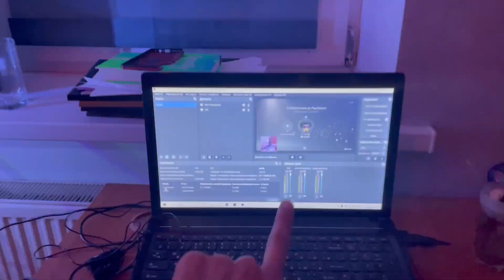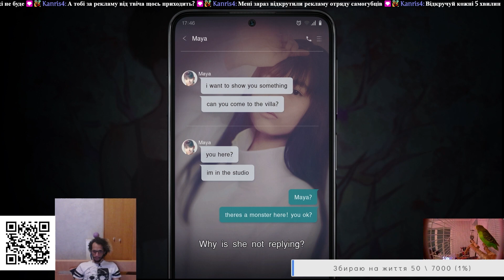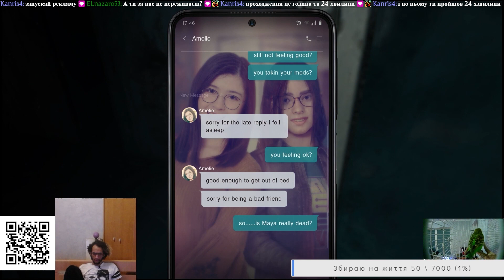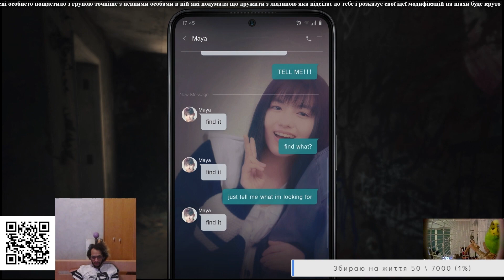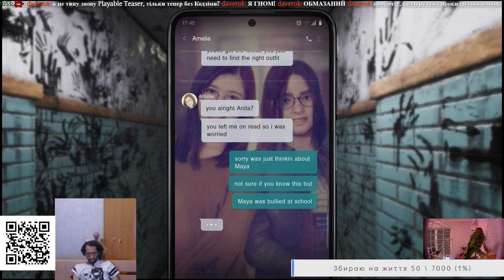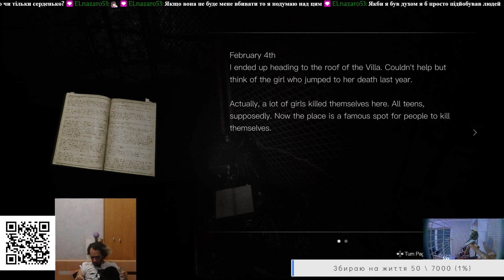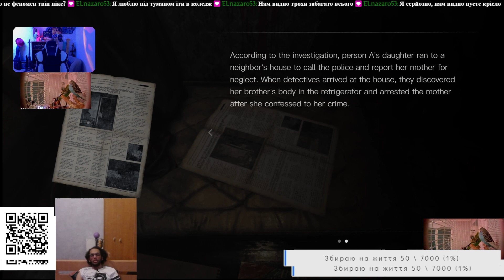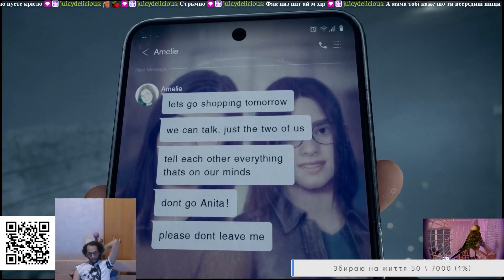Чортівня в погоні за лайками! || Сайлент Гілл: Коротке повідомлення || Silent Hill The Short Message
Проходження нової гри легендарної франшизи! Не типовий для мене жанр, але треба перемагати свої страхи.